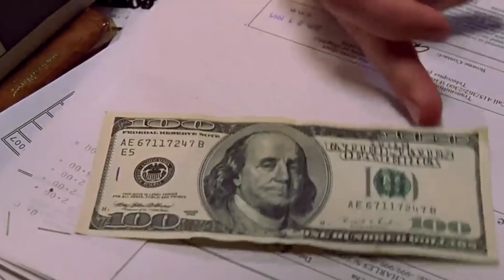महंगे होटलों में आपके साथ क्या क्या होता है देखलो Dark secrets of hotel industry